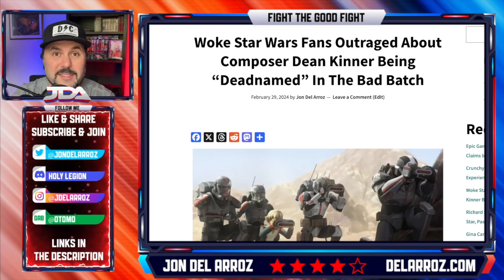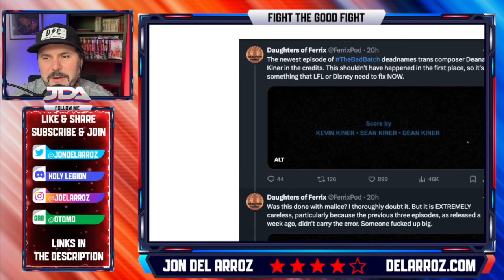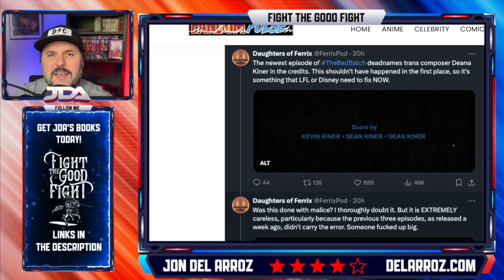Disney HUMILIATED By Trans Activists Outraged Over Star Wars The Bad Batch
Disney has screwed the pooch, this time pissing off the trans mob about their Star Wars The Bad Batch by "deadnaming."